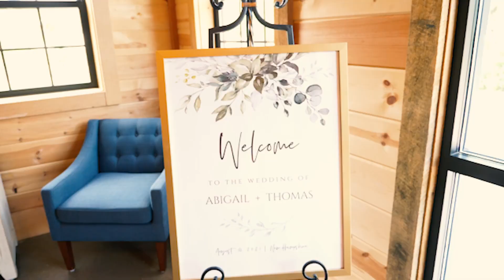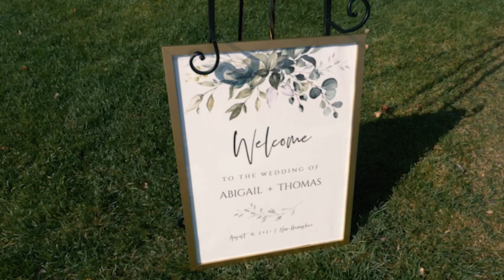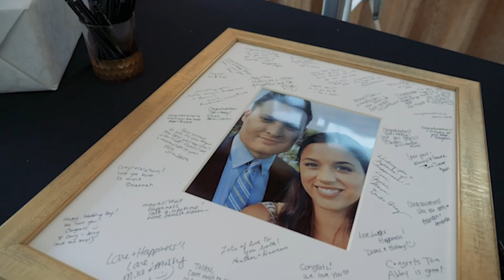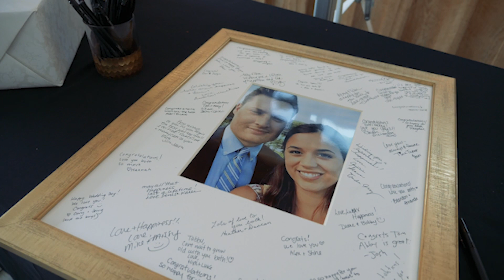Abby Lajoie & Tom | Wedding Video